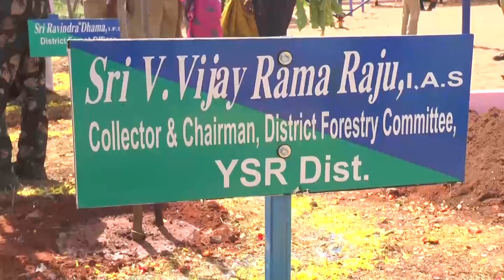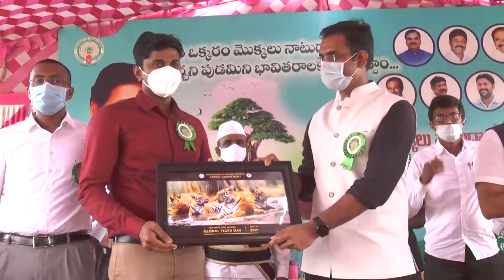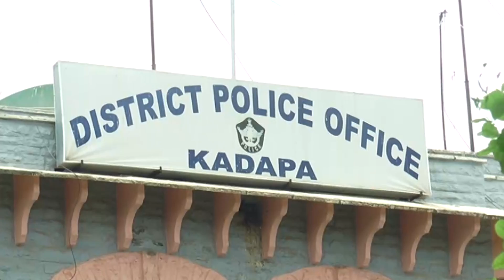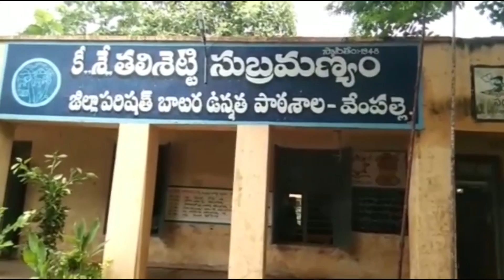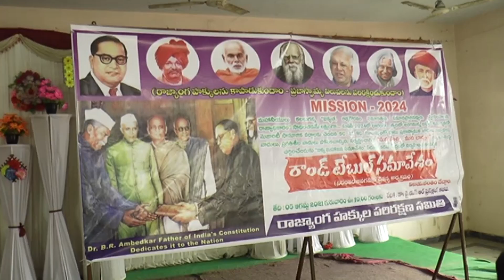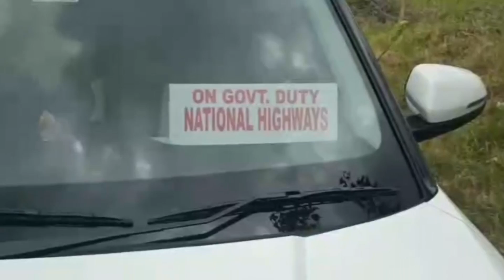CPC NEWS @ 5.8.2021 ## CPC digitalnetwork, kadapa